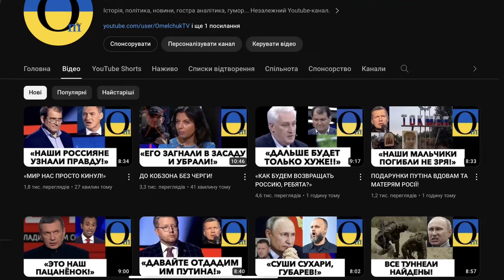"НИКТО НЕ ЩАДИТ СОЛДАТОВ"